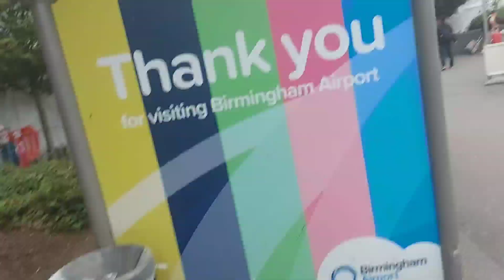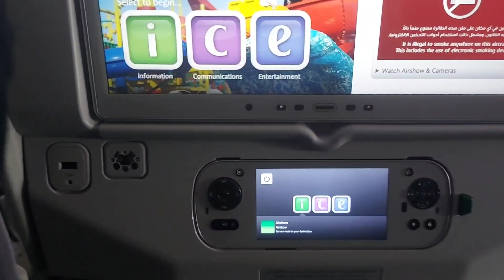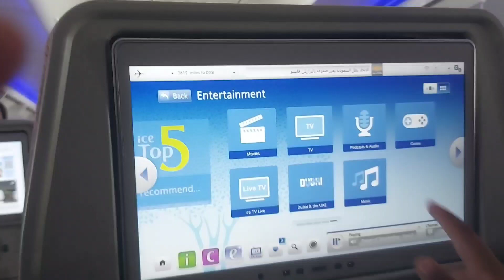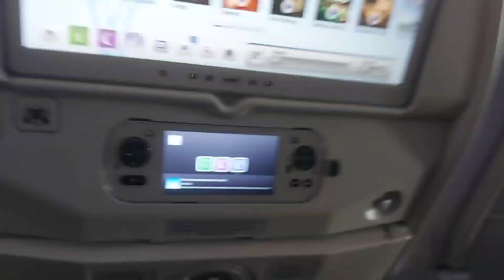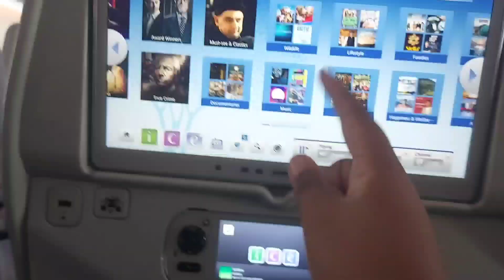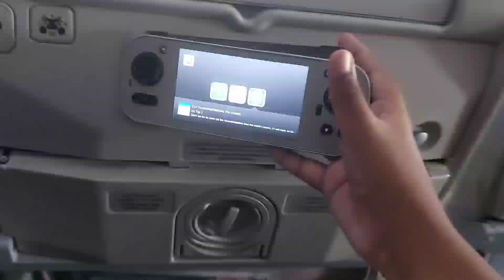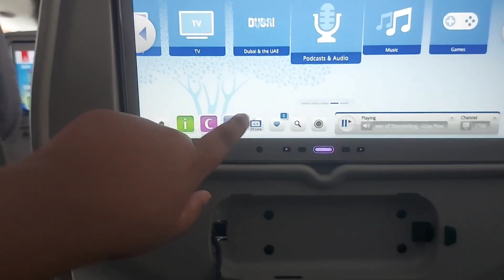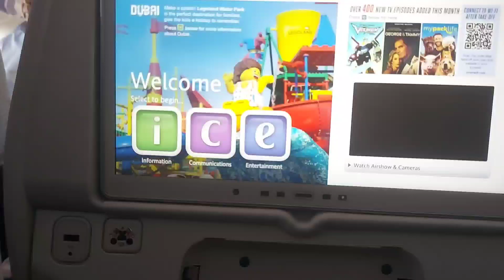AJT went to Emirates to go Pakistan like 10 times.